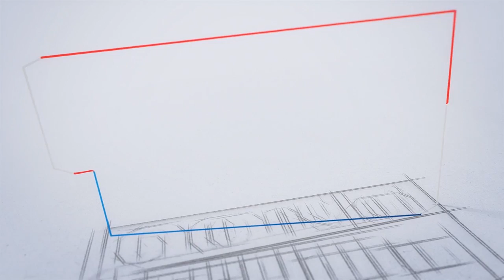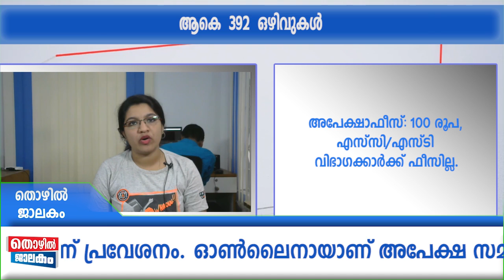നാഷണല്‍ ഡിഫെന്‍സ് അക്കാഡമി